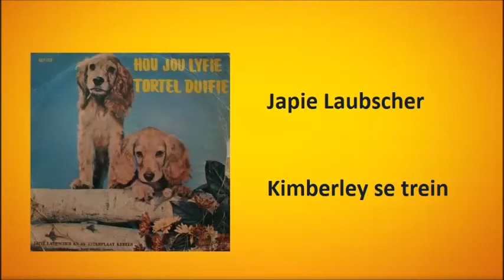Japie Laubscher - Kimberley se trein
Japie Laubscher met "Kimberley se trein"